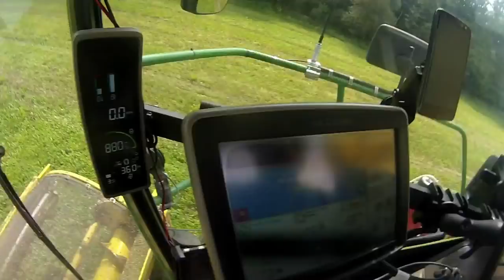Chopping 2nd & 3rd cutting haylage 2018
Mowing, tedding, chopping and putting into bunk. 2nd & 3rd cutting haylage 2018.